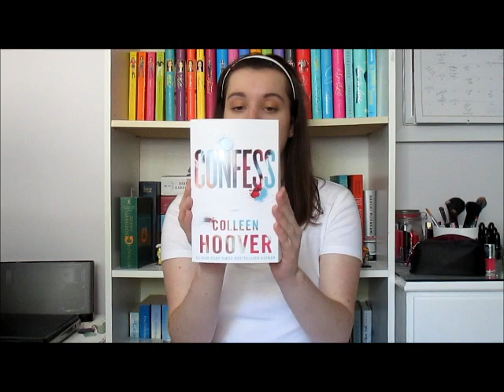Book Review: Confess By: Colleen Hoover